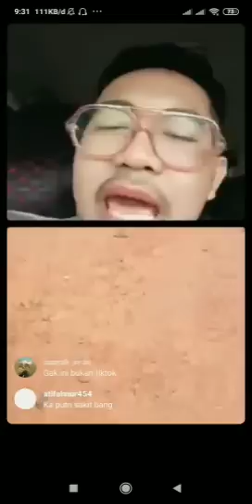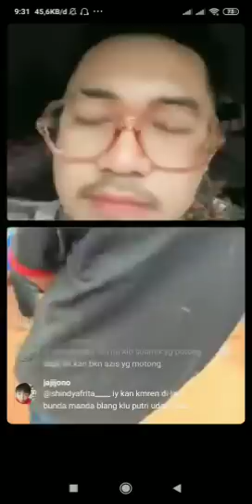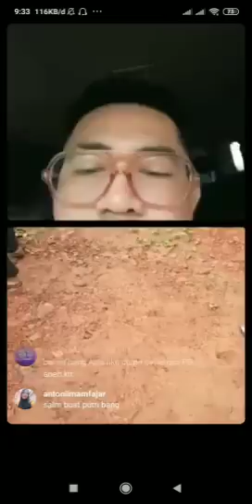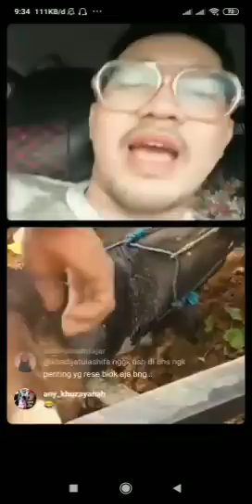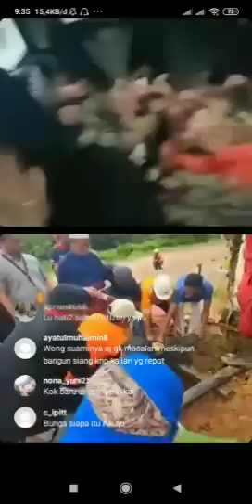PUTRI ISNARI KURANG SEHAT, ABDUL AZIS LIVE INSTAGRAM